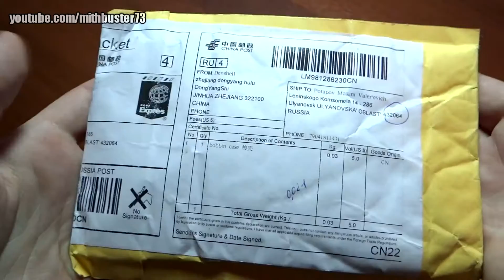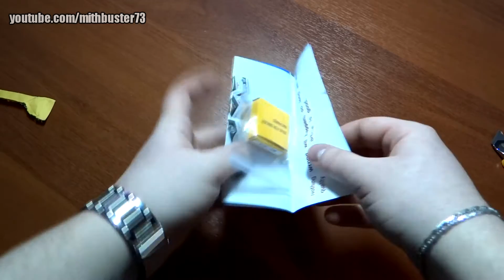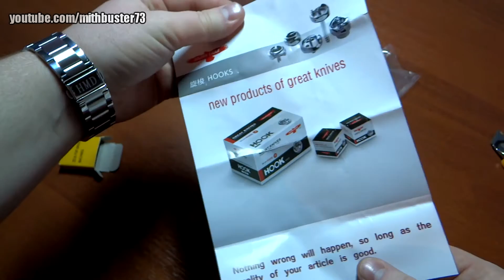Швейный челнок Zinger. Распаковка с AliExpress.